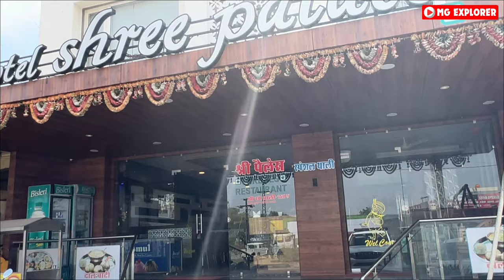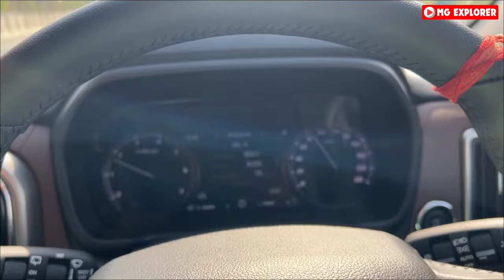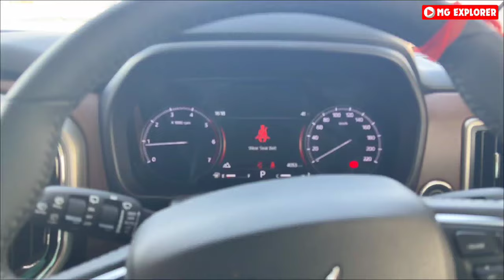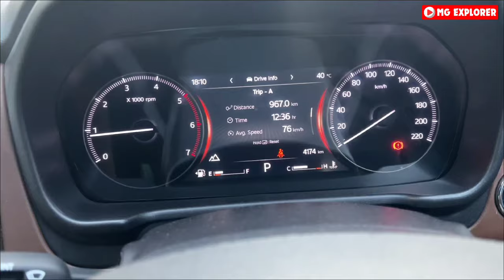Gujarat Roadtrip 2024|Delhi to Ahmedabad NonStop 1000Km in Scorpio-N EP:2